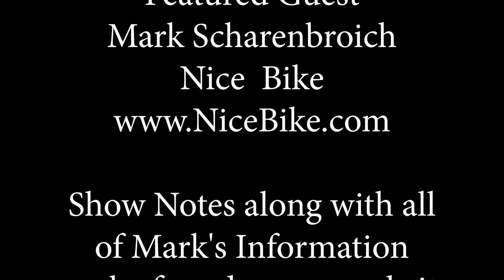Mark Scharenbroich talks about how to connect with clients and guest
This episode of Wedding Talk Radio features Mark Scharenbroich, an award-winning writer, film-maker, and a motivational keynote speaker. He believes that connection is everything and that it fuels one’s passion for success despite the COVID-19 pandemic. He highlights that making connections is essential in the wedding industry and that he is the man behind Nice Bike.

Conversation Highlights
[01:37] Kyle and Mark talk about the adjustments during the COVID-19 lockdown
[04:45] Mark shares his place as a great wedding site
[06:12] How do they stay connected this time of the pandemic
[07:44] Mark narrates his best memories with his dad and their trip to the Vietnam war memorial wall
[14:00] How Nice Bike came about?
[19:05] The importance of connecting families together
[19:20] How Mark met his wife
[20:00] Dave recalls his experiences with his father and expresses how important connection with people is.
[25:41] Mark and Dave shares a funny wedding experience
[27:09] Barbara Jordan’s quote:  It’s more important to be interested than interesting.
[33:25] Every wedding is different and unique.
[36:00] Mark mentions that he does not use PowerPoint
[41:50] How did Mark start offering welcome drinks during weddings
[42:52] Mark’s plan in going back to California
[48:05] Kyle shares his unique strategy, the Marriage Dance

Hosted by Kyle Brown
Executive Producer Kyle Brown
Production Ast:  Rebecca Murillo
Production Ast:  Mike Simpson

The Bridal Association of America & Wedding Talk Radio

Artist: Craig MacArthur
Album: The Old RV